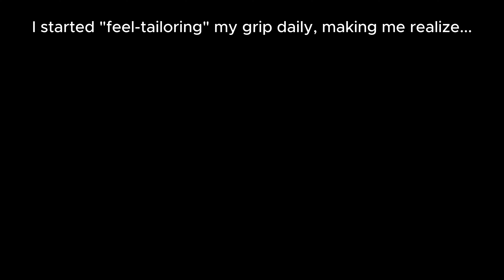I started "feel-tailoring" my grip daily, making me realize...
- Applicable to all racquet / racket sports: tennis, pickleball, badminton, padel, squash, table tennis / ping pong, etc. (volleyball, hockey and basketball as well)

Forehand to backhand winner

JonTaylorTennis: Video 301